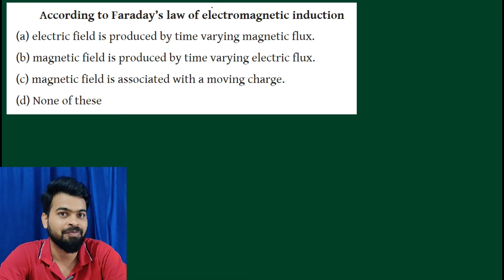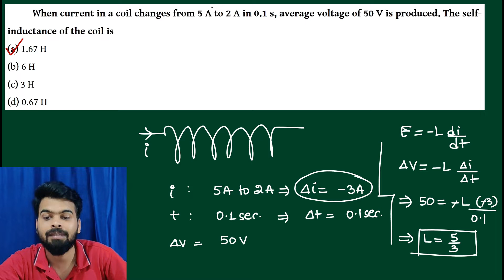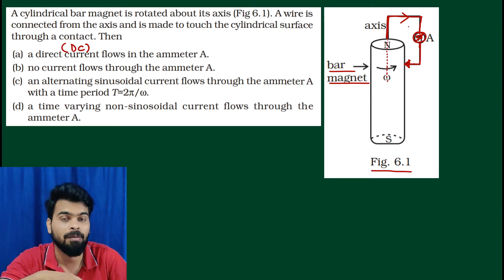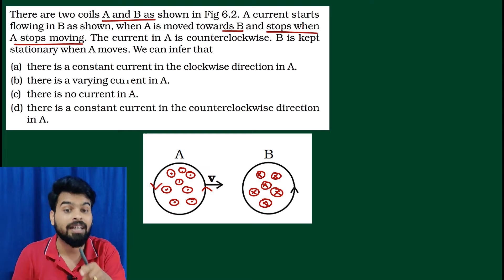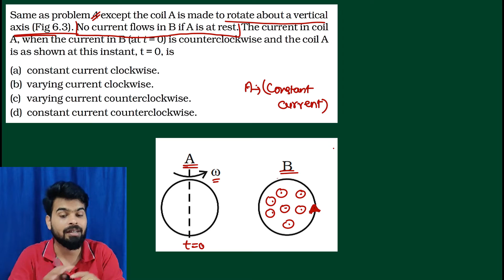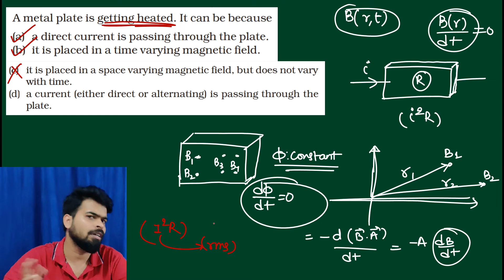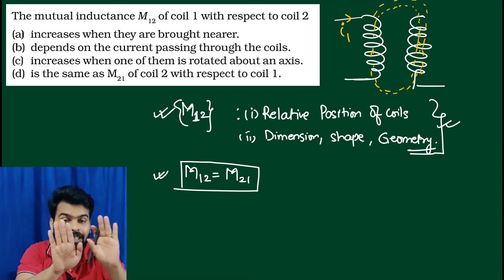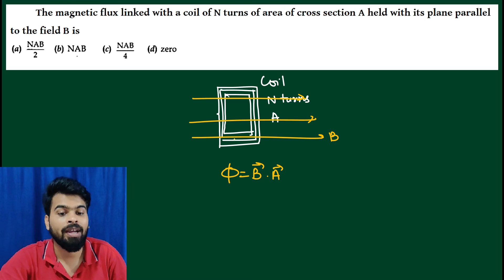Electromagnetic Induction (EMI) MCQ TERM 1 CBSE II must do mcq's for CBSE term 1 exam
Clear your subject-oriented doubts on a one to one session with your favorite Teacher. So join the telegram group now.
This video contains 15 must do question for cbse term 1 exam.  This video is also for those who are preparaing for jee mains, neet and other competitive exams.

All these questions has been explained with all the concepts involved behind this. These MCQ questions also contain MCQ question from NCERT exemplar. Solution for NCERT exemplar has been explained here.